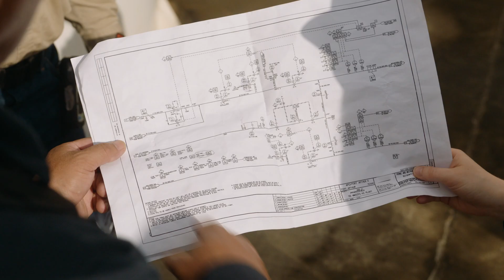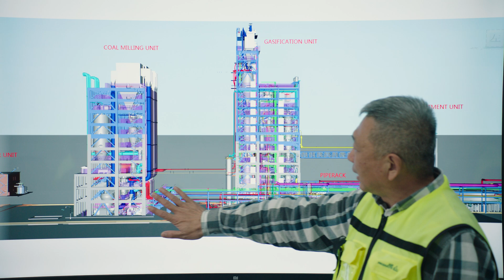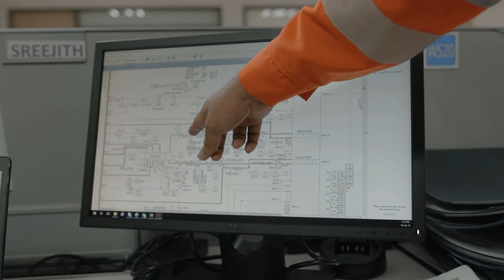Air Products Megaprojects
Tomorrow’s challenges demand diverse thinking, applications and mega-project expertise, and a collaborative spirit. Our passionate and talented employees are rising to this challenge every day by creating innovative solutions that benefit our customers and our world.